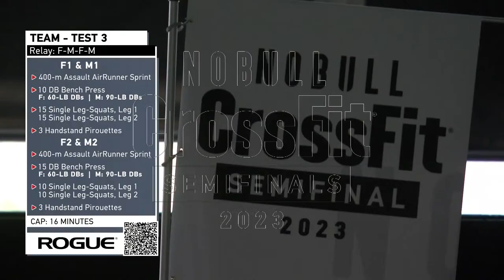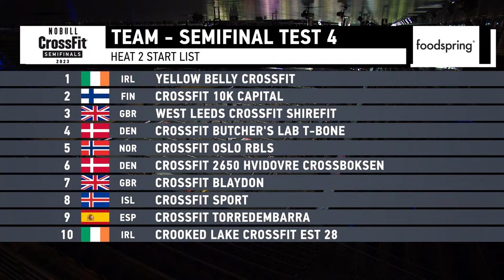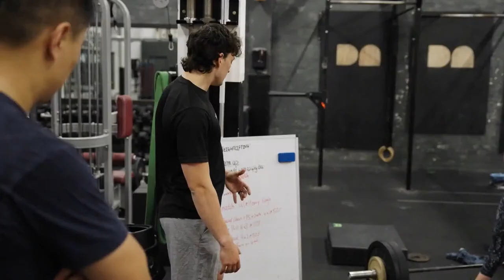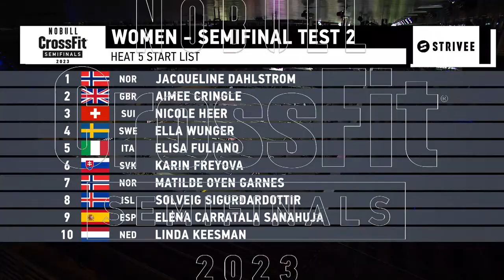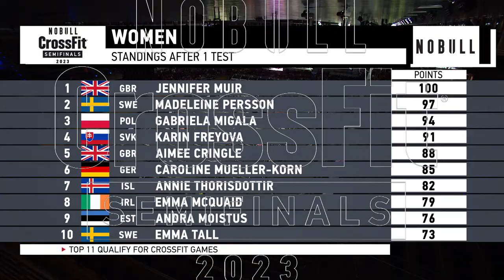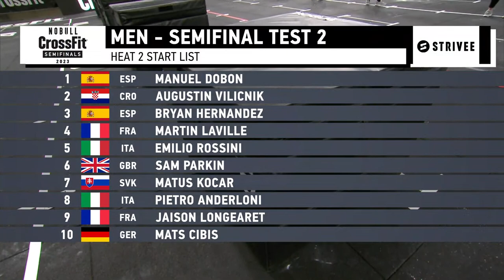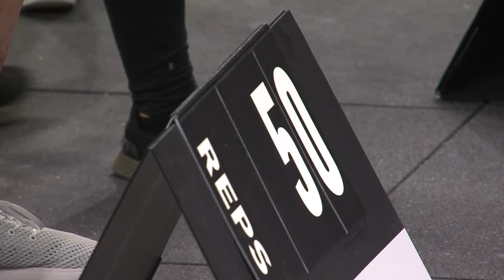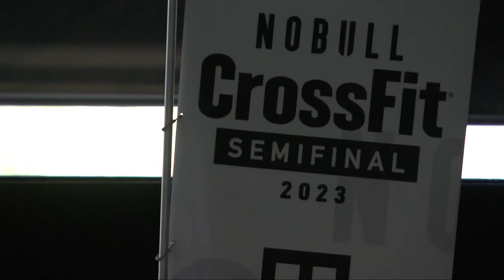Day 2 Europe — 2023 CrossFit Games Semifinals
The individuals join the teams on the competition floor and there's plenty of actions to watch.

Enjoy coverage of Day 2 of the 2023 Europe Semifinal.

Are you new?

The 2023 NOBULL CrossFit Games Semifinals are LIVE!
The fittest in the region will be among the first to punch their ticket to the 2023 NOBULL CrossFit Games.

Enjoy the coverage! How to Watch

Taking place from May 18 - June 4, the 2023 individual and team NOBULL CrossFit Games Semifinals will determine who will be invited to compete at the finals in Madison, Wisconsin, at the end of the season.

CrossFit will host three Semifinals in the North America East, North America West, and Europe regions and partner with event organizers to host the remaining four in Asia, South America, Africa, and Oceania.

CrossFit is a lifestyle characterized by safe, effective exercise and sound nutrition.

Chapters

00:00-18:14 Intro
18:14-28:50 Pre-show
28:50-47:33 Team Test 4 Heat 1
47:33-1:04:00 Team Test 4 Heat 2
1:04:00-1:23:43 Team Test 4 Heat 3
1:23:43-1:58:48 Team Test 4 Heat 4
1:58:48-2:13:10 Individual Women Test 2 Heat 1
2:13:10-2:28:14 Individual Women Test 2 Heat 2
2:28:14-2:43:36 Individual Women Test 2 Heat 3
2:43:36-2:57:15 Individual Women Test 2 Heat 4
2:57:15-3:12:10 Individual Women Test 2 Heat 5
3:12:10-3:43:30 Individual Women Test 2 Heat 6
3:43:30-3:58:30 Individual Men Test 2 Heat 1
3:58:30-4:13:17 Individual Men Test 2 Heat 2
4:13:17-4:26:44 Individual Men Test 2 Heat 3
4:26:44-4:42:10 Individual Men Test 2 Heat 4
4:42:10-4:56:46 Individual Men Test 2 Heat 5
4:56:46-5:23:54 Individual Men Test 2 Heat 6
5:23:54-5:29:36 Post-show